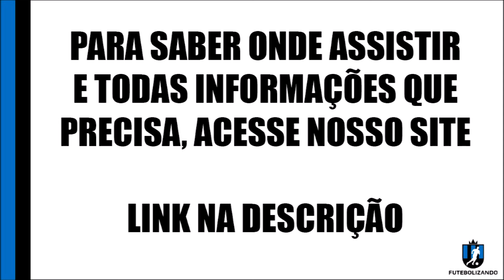LISTA DE JOGOS DE HOJE - 21 DE MARÇO DE 2021